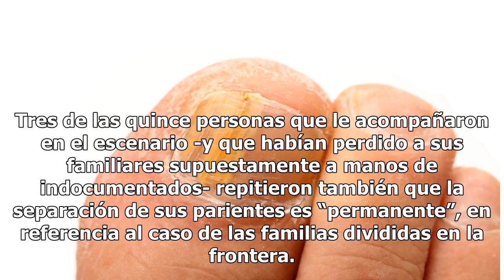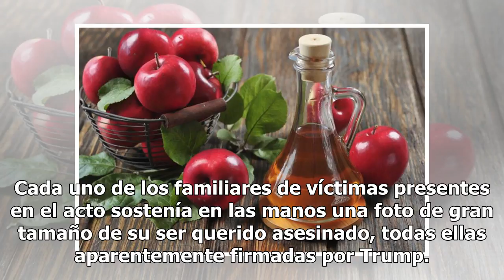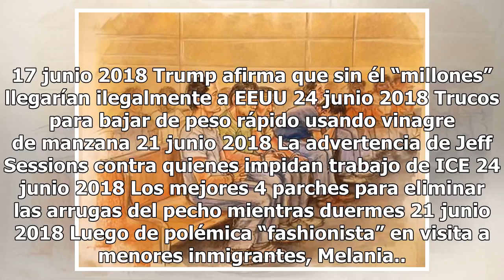Trump consuela a padres “separados” de sus hijos asesinados por inmigrantes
Trump sigue satanizando a indocumentados ante el país entero Donald Trump, recibió hoy en la Casa Blanca a una decena de padres cuyos hijos fueron asesinados por inmigrantes indocumentados, a los que aseguró que su “separación” es “permanente” frente al supuesto alejamiento temporal de los niños apa...